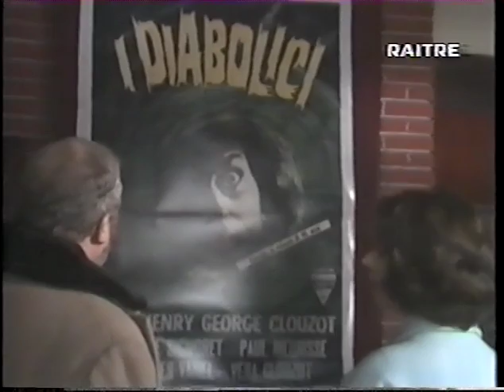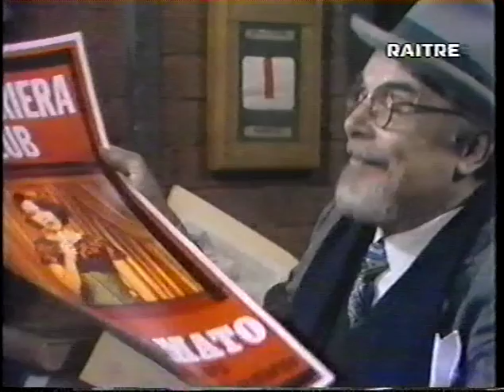Melodramma Puntata 3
Terza puntata di questo sceneggiato televisivo del 1984 diretto da Sandro Bolchi